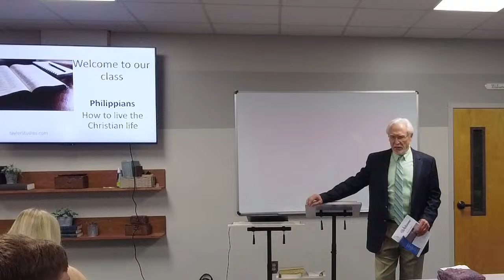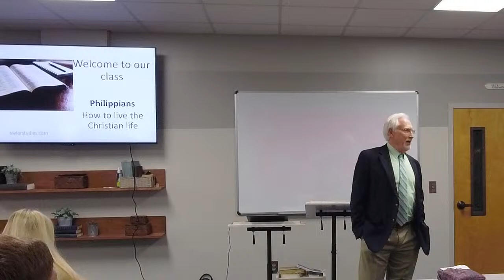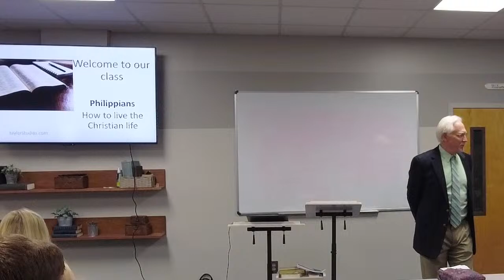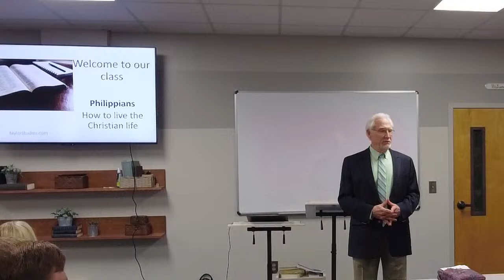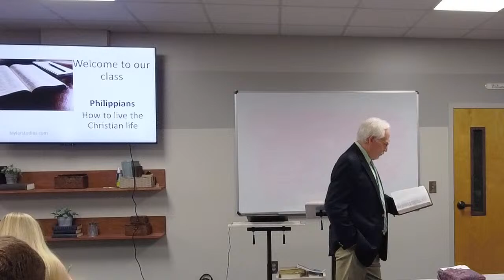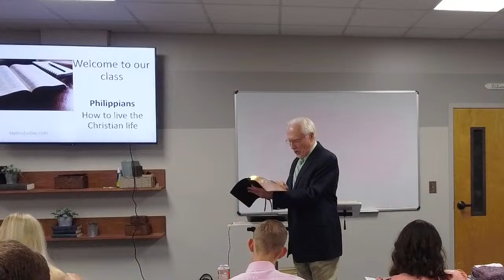Topical Studies 3-31-24